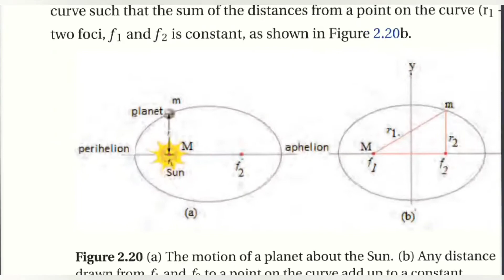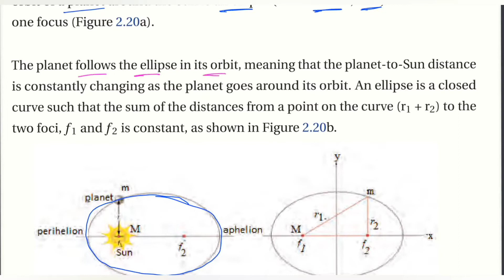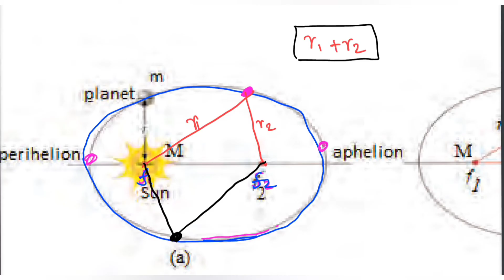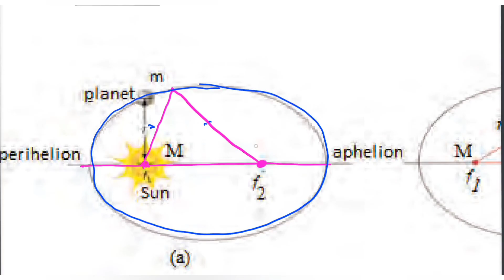Kepler's First Law